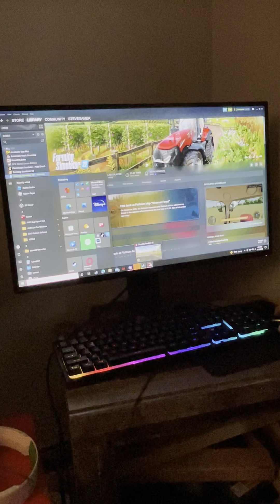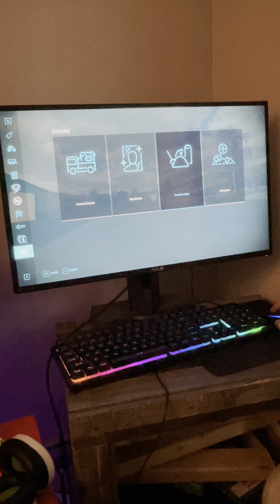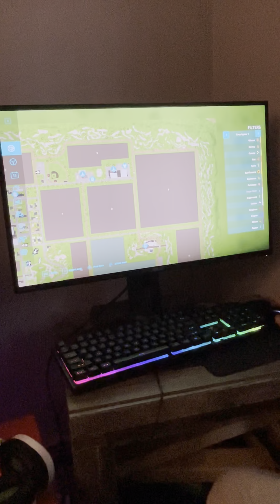Delivery Time!! | Homeowners Series | Farming sim 22 video #2